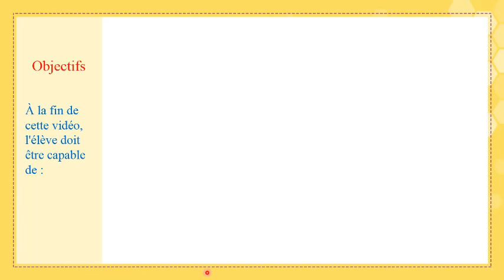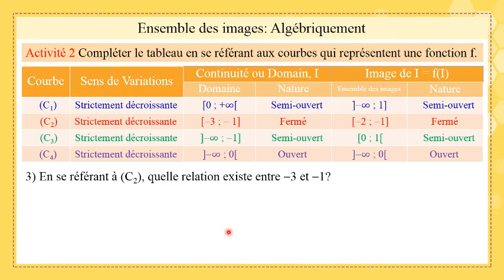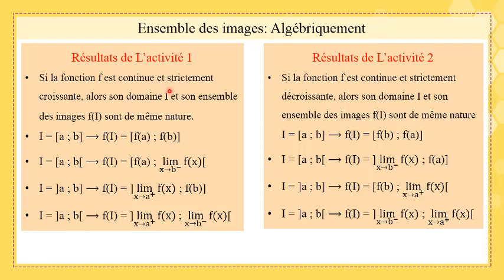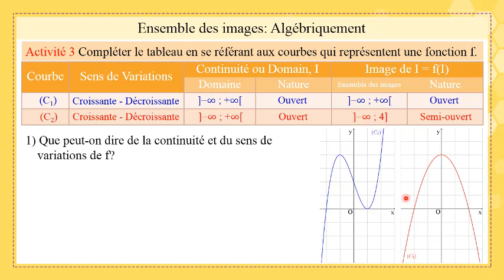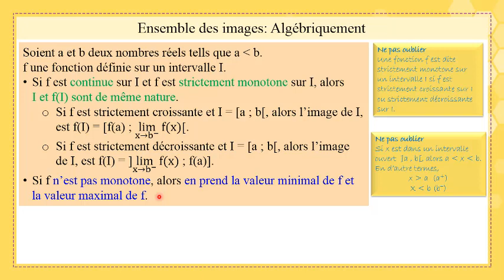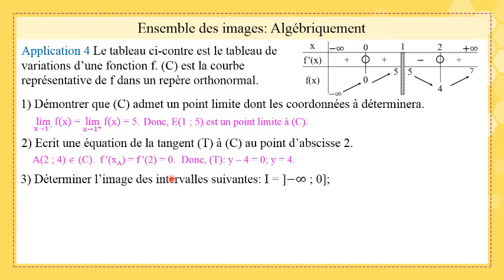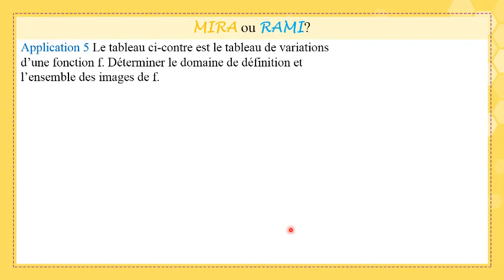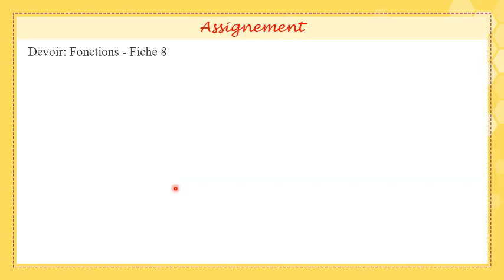Gr 12 SG Fr Math Fonctions Ensembledesimages 2 20 21